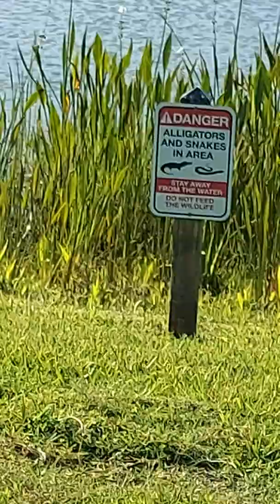Resort tour plus David trying to get on a hammock